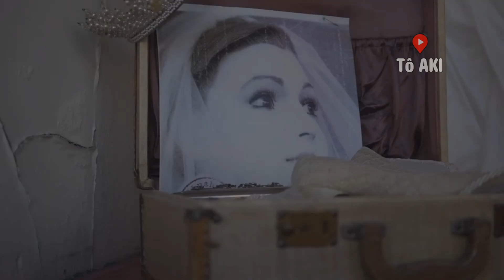LA PASCUALITA - Um manequim ou um Cadáver?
De vez em quando me pego observando certos manequins nas vitrines – o que em alguns momentos me desperta impressões um pouco estranhas – e confesso que já cheguei a pensar na possibilidade de muitos deles serem humanos e estarem empalhados! Sim, total doidera desta cabecinha aqui, que tem criatividade para dar e vender. Mas que isso daria um belo roteiro de filme de terror, daria né? Pois é, acontece que numa certa cidade do México, mais precisamente em Chihuahua, reza a lenda que algo muito próximo à este script assombroso realmente exista…